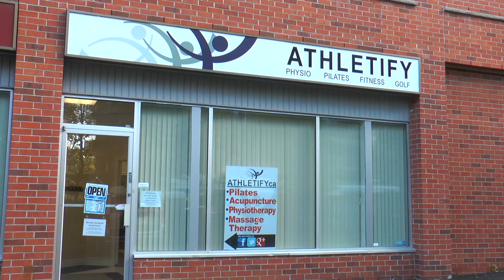X Athletify Golf Performance & Physiotherapy